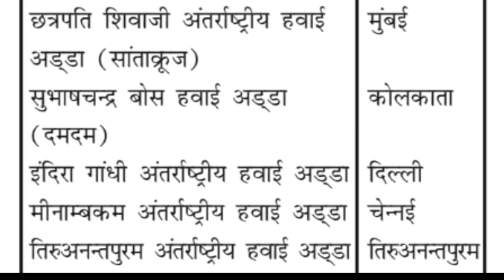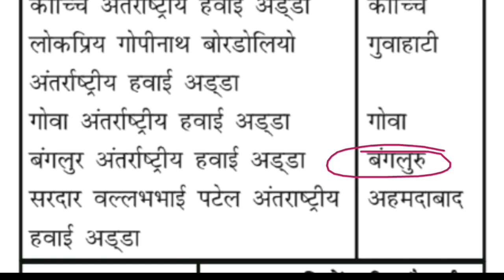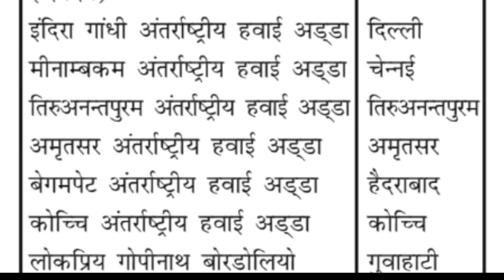भारत देश के प्रमुख अंतर्राष्ट्रीय हवाई अड्डे || Bharat Desh ke Pramukh antarrashtriya hawai adde